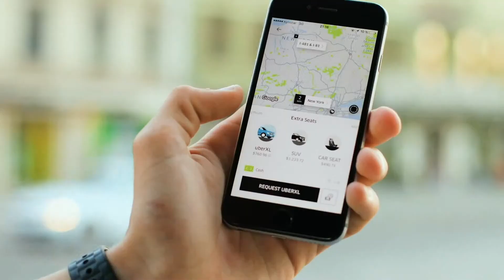5G growth opportunities for smart cities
See the future city through the eyes of 5G experts. Smart cities will make people’s lives more enjoyable, safer and more productive. 5G can operate at massive scale connecting sensors to provide the insights cities and companies need to create new services and improve citywide operations.